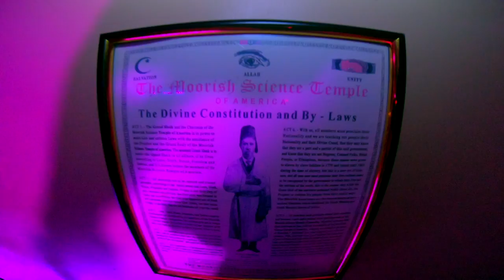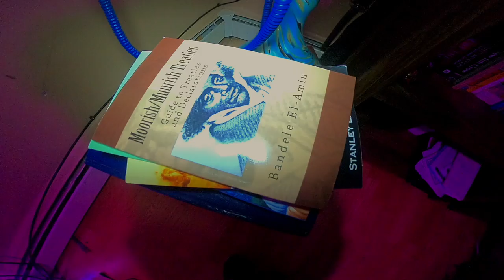Shawn Dinero - Islam Son (Official Video)